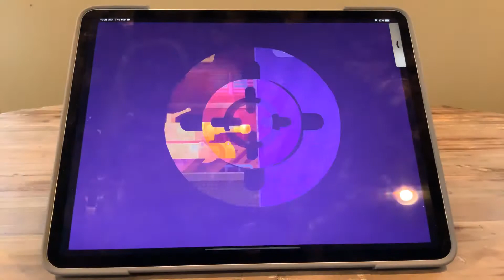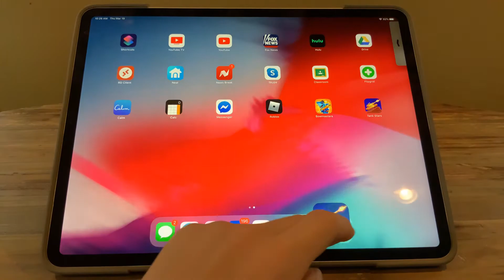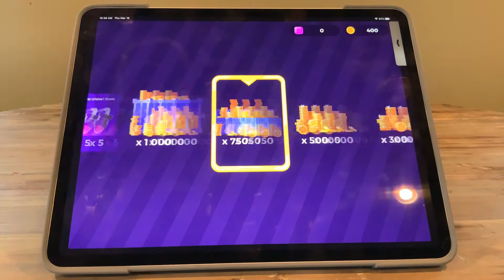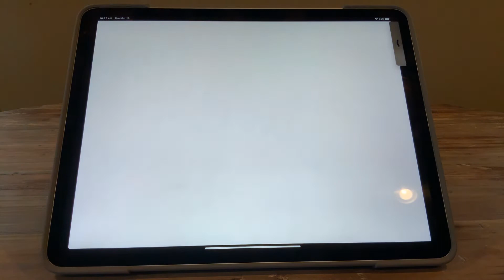Bowmasters and tankstars